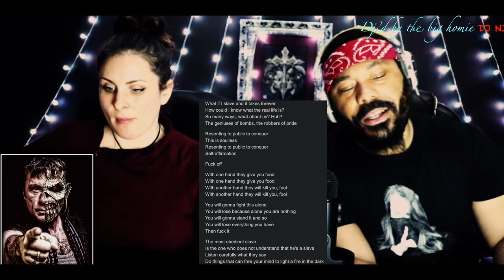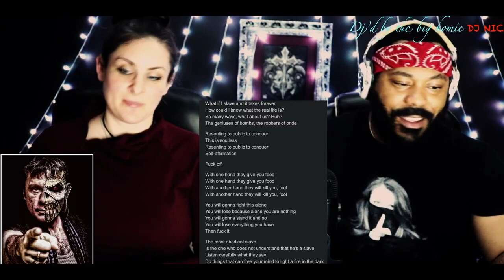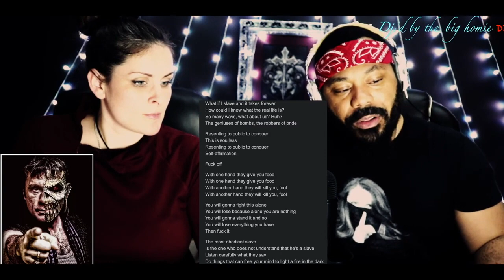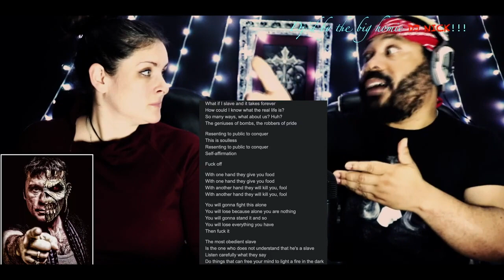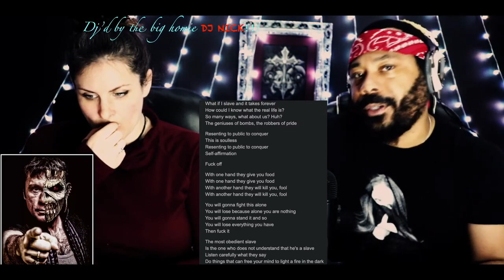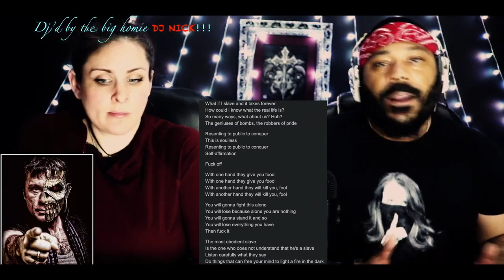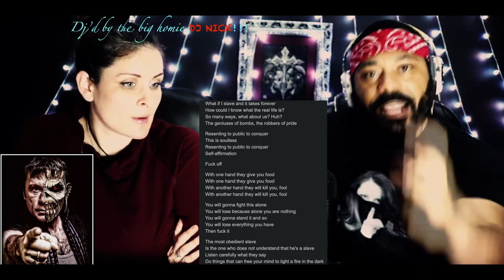Slaughter to Prevail Bonebreaker HD 720p